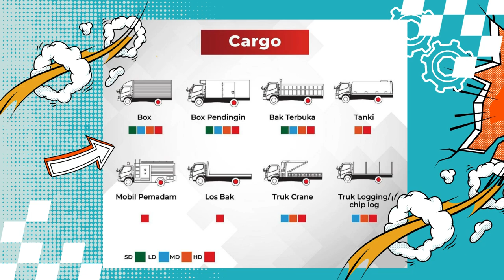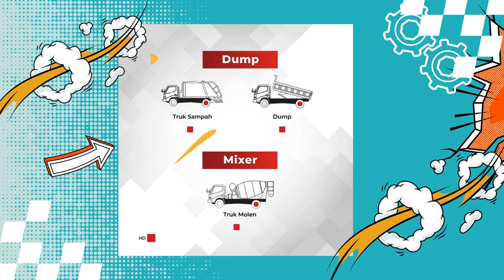APA SAJA JENIS KENDARAAN PADA TRUCK HINO 300